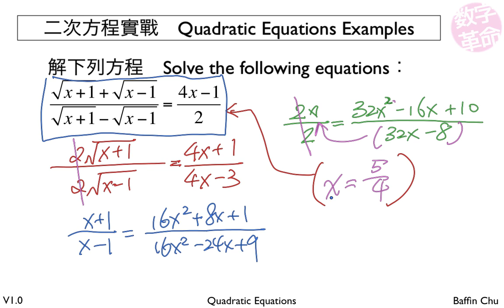2 002 Quadratic Equations 10